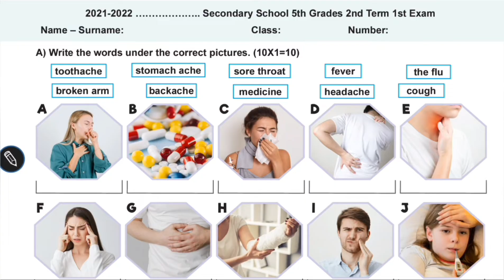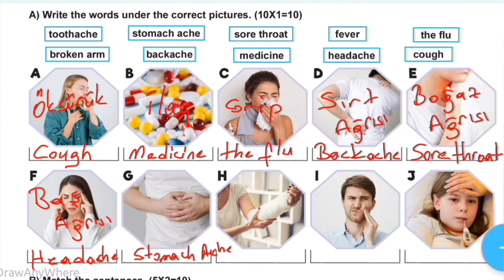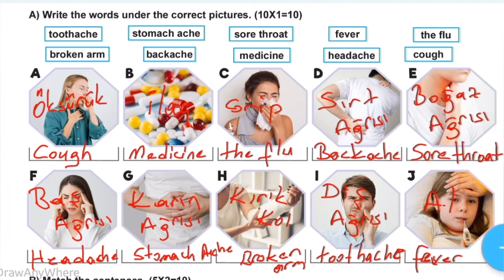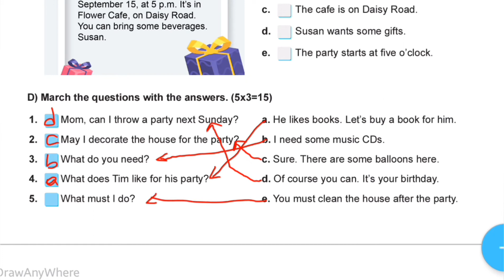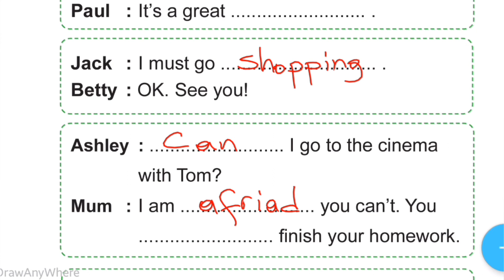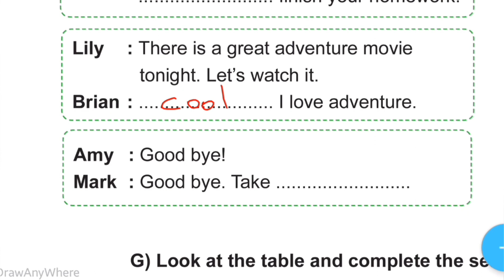5. Sınıf İngilizce 2. Dönem 1. Yazılı Sınav Soruları ve Cevapları Hazırlık part#1 2022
5. Sınıf İngilizce 2. Dönem 1. Yazılı Sınav Soruları ve Cevapları Hazırlık part#1 2022
5. Sınıf İngilizce 2. Dönem 1. Yazılı Sınav Soruları ve Cevapları Hazırlık part#1 2022
5. Sınıf İngilizce 2. Dönem 1. Yazılı Sınav Soruları ve Cevapları Hazırlık 2022
5. Sınıf İngilizce 2. Dönem 1. Yazılı Sınav Soruları ve Cevapları
5. Sınıf İngilizce 2. Dönem 1. Yazılı Sınavı
5. Sınıf İngilizce 2. Dönem 1. Yazılı